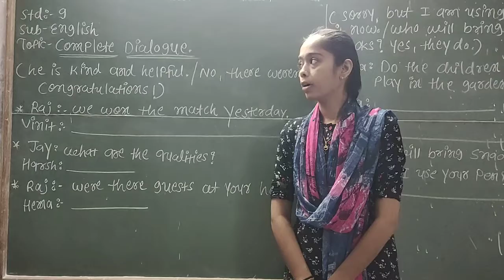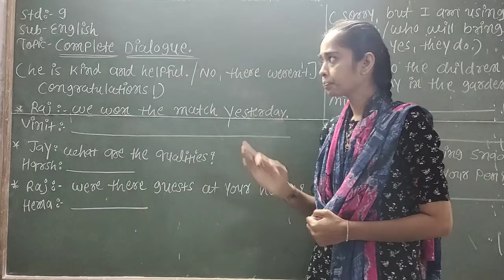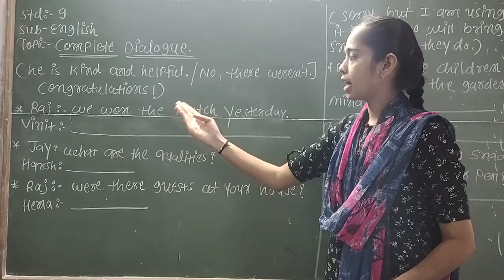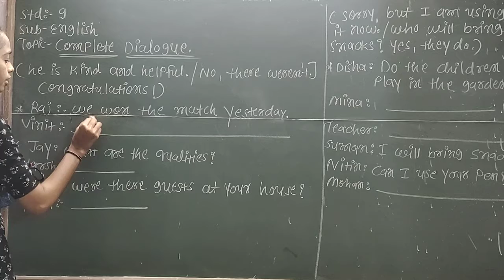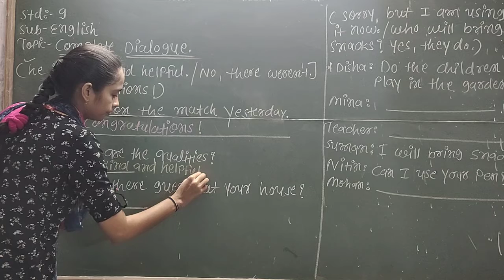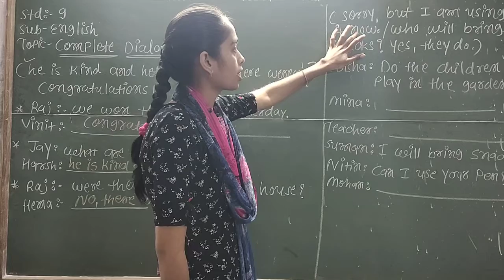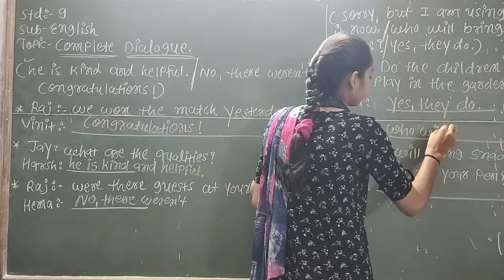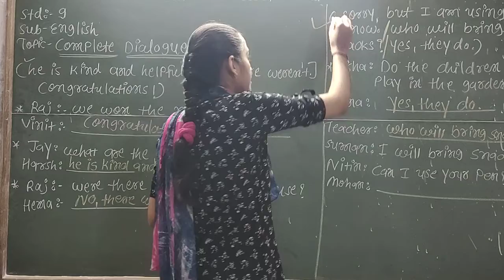STD 9 ENGLISH COPLITE DIALOUGE